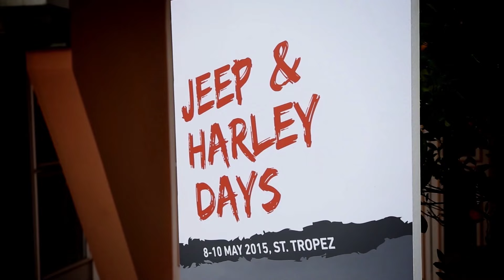Jeep & Harley Davidson we Francji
Działo się na imprezie Jeep i Harley Davidson w St. Tropez! Zobacz relację z imprezy!